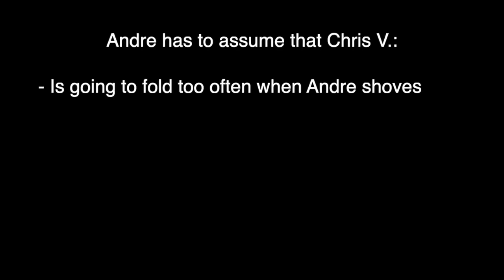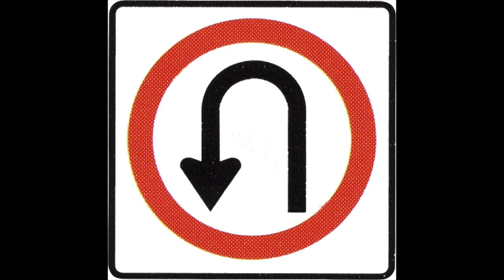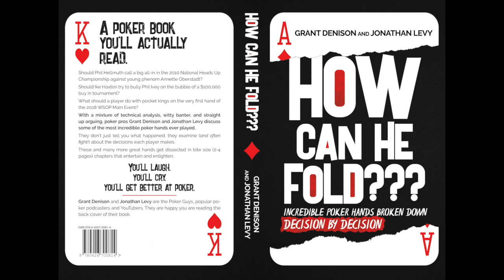Poker Breakdown: Is it a Disaster to Slowplay Aces on a Short Stack?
It's the final table of a WPT, and one player intends to maximize value through deception with his pocket aces, but is he getting too tricky?

Earn interest on your Bitcoin, Ethereum and other crypto!